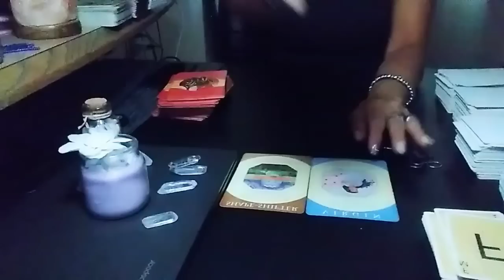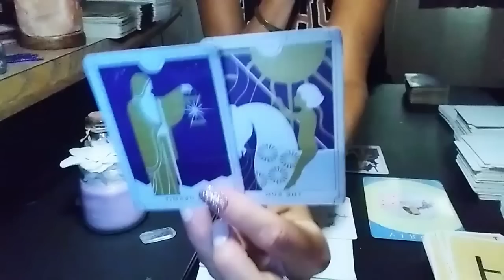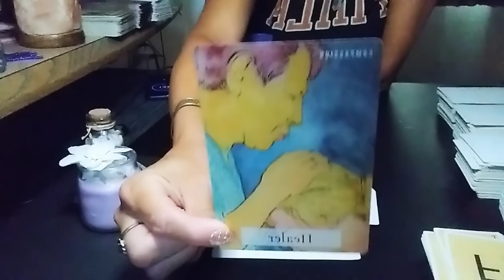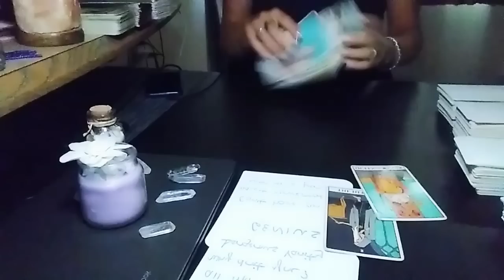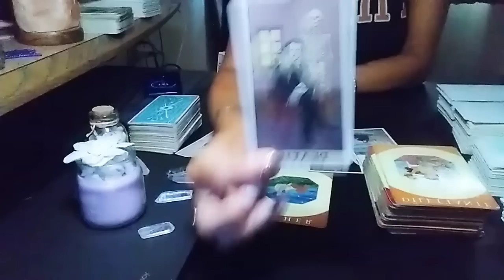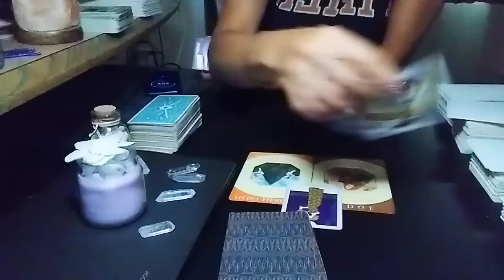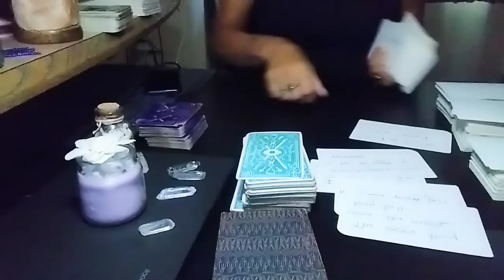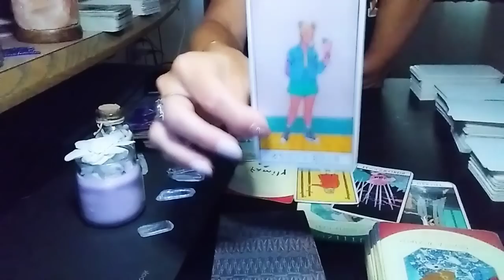What's up with ur neighbor(s)????narcissism